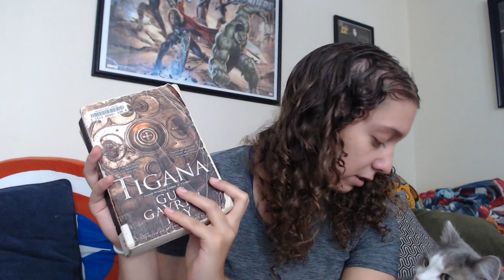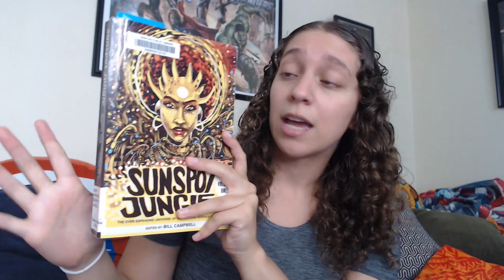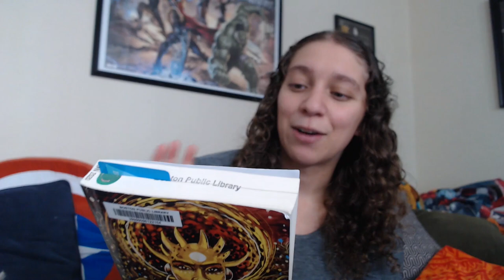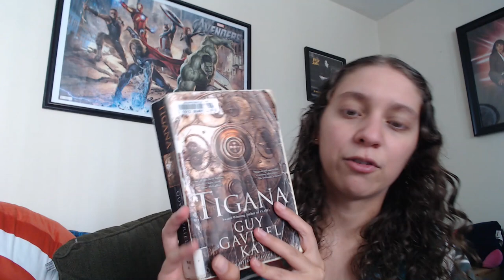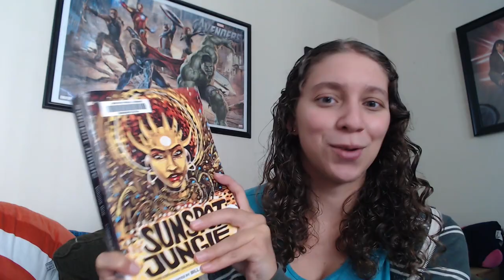Finished 2 books while packing for my move || Reading Vlog || September 2020 [CC]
Books Mentioned:
Tigana by Guy Gavriel Kay (he/him)
Sunspot Jungle by Bill Camble (he/him)
The Kingdom of Copper (Daevabad Trilogy #2) by S.A. Charkraborty (she/her)